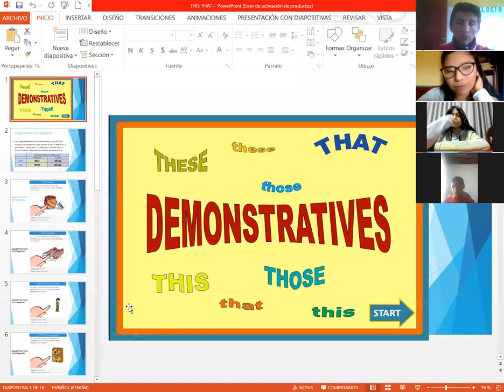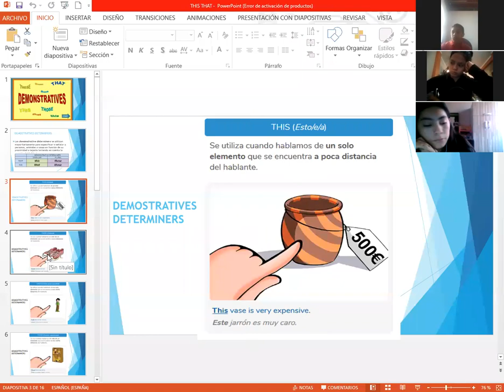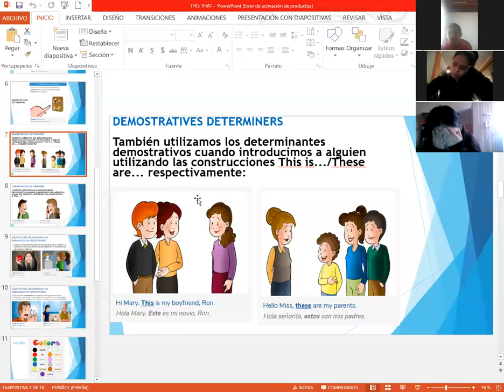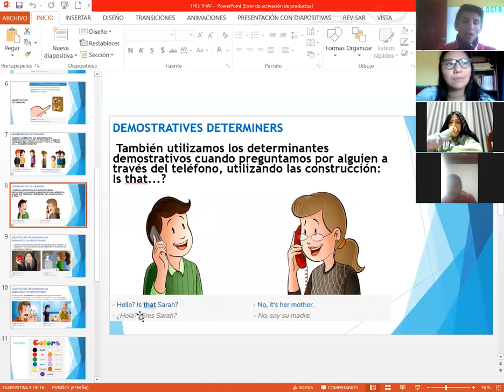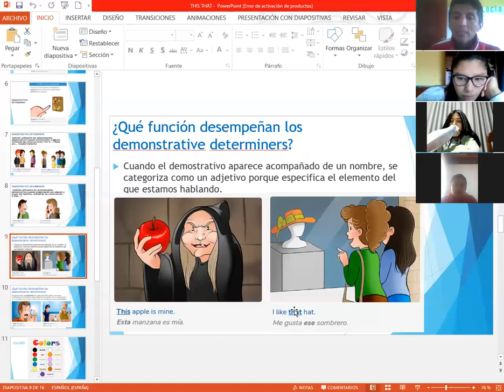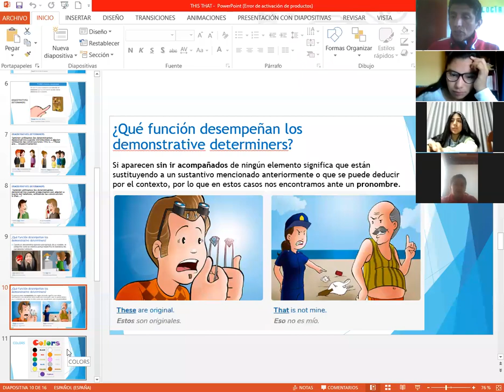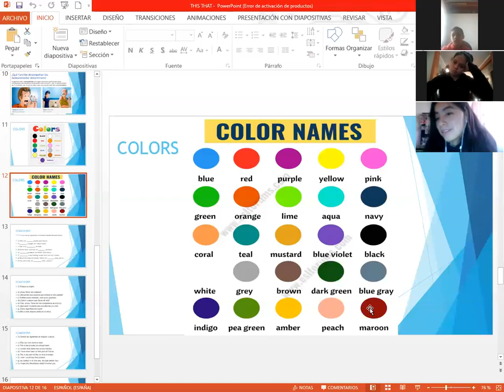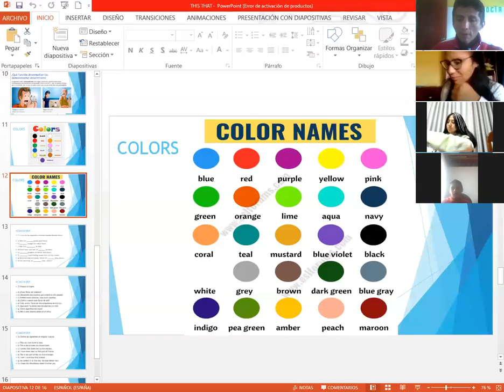II NIVEL II BIM INGLÈS TEMA: THIS THAT (CLASE ZOOM)